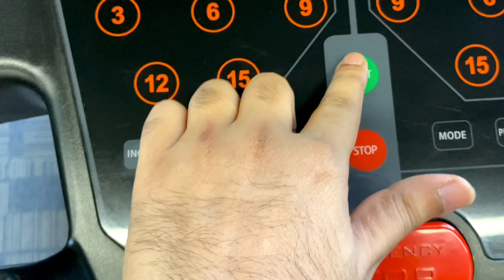8 HABITS that can RUIN your NIGHT | NIGHT HACKS Every Guy MUST Try | LIFE SAVING HACKS | ANKIT TV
8 HABITS that can RUIN your NIGHT | NIGHT HACKS Every Guy MUST Try | LIFE SAVING HACKS | ANKIT TV

Today's video is all about Topic- NIGHT HACKS EVERY GUY MUST TRY

Hey Guys, in today's Video i am sharing Few Habits that are bad for your health, which you need to avoid during night time and few night time hacks that every guy must try !! Hopefully these hacks will help you to make your next day productive also will be sharing 8 HABITS that can RUIN your NIGHT

Chapters
00:00 Teaser of Night Hacks
00:15 Introduction of night Mistakes
00:46 Sleep Commando at Night
01:19 Get rid of bad dreams
02:12 Take shower before sleep
02:36 Frequent Toilet at Night
03:07 Should we workout at Night ?
03:50 How to sleep fast
04:13 Night Skin Care Routine
04:49 Night Hack every guy must follow
05:16 Life saving Hacks
05:32 Summary

8 HABITS that can RUIN your NIGHT | NIGHT HACKS Every Guy MUST Try | LIFE SAVING HACKS | ANKIT TV